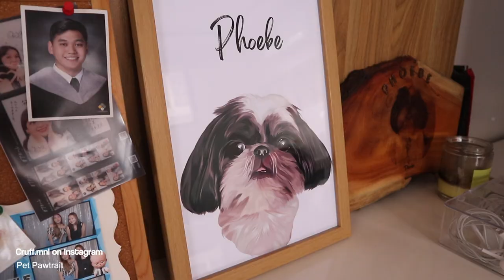Vlog • Kidlat's Dog School, Ramen Night, Grocery with Phoebe, Paw Fest!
Keep in touch with us!